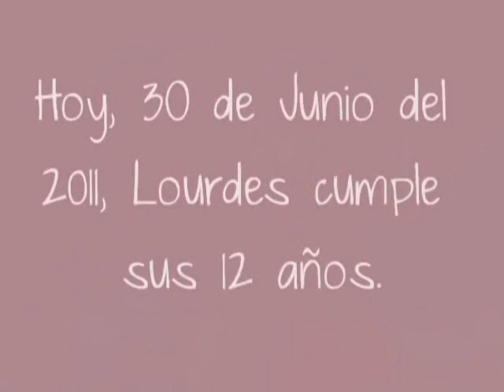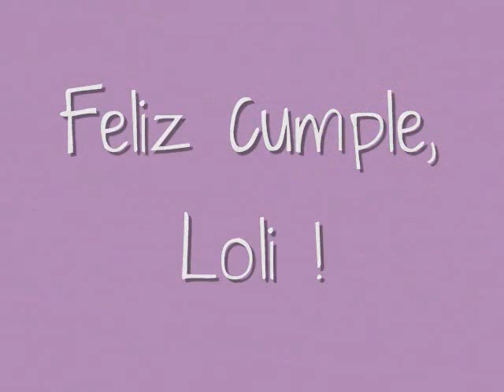Feliz cumple, Lourdes Mansilla! (3O/O6/2011)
Dejo este video que hice para Loli Mansilla, por su cumple. Espero que les guste!!:) Besos